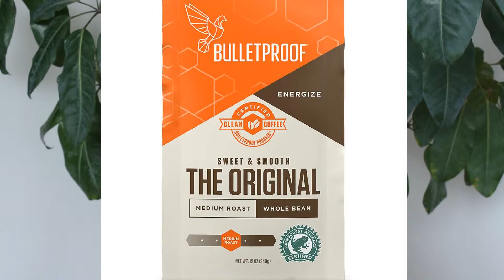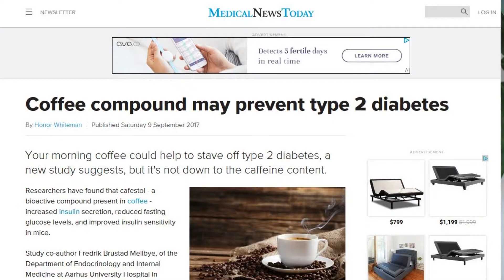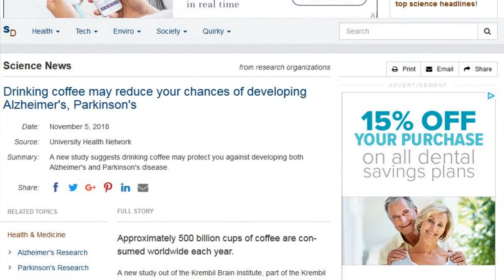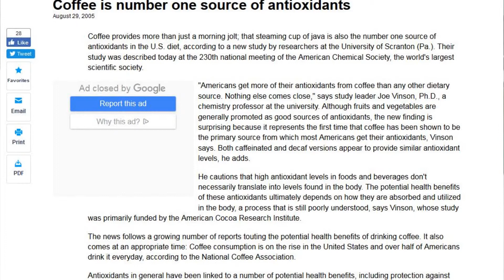Is Coffee Healthy?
I always thought was not considered a healthy drink. So is coffee good for you? Found out what I learned about coffee in this week's video.